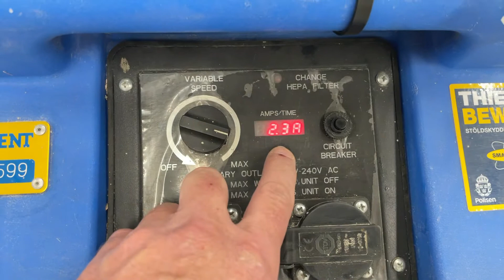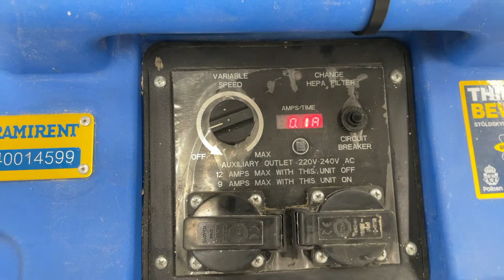Köp Luftrenare Faither Cube 2000 på Klaravik